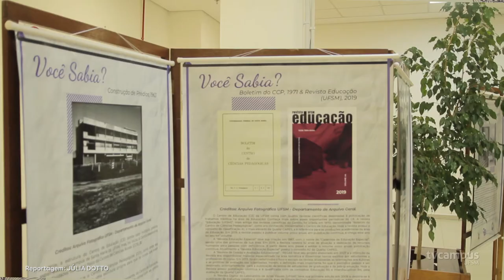CE homenageia professor parceiro da instituição - TVC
Uma das atividades de comemoração dos 50 anos do Centro de Educação UFSM foi a entrega do título de Doutor Honoris Causa para o professor António Manuel Seixas Sampaio da Nóvoa, da Universidade de Lisboa, pelos 25 anos de contribuição para a nossa universidade!